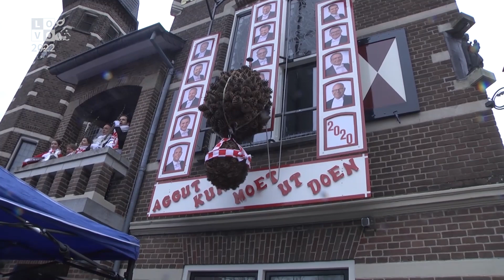Warming Up Karnaval deel 1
Ut was ut waochte wèrd!
FF vast een bietje opwermen vôr volgende week meej Kans Plus, Hijssen van dun Dol en KLM open.